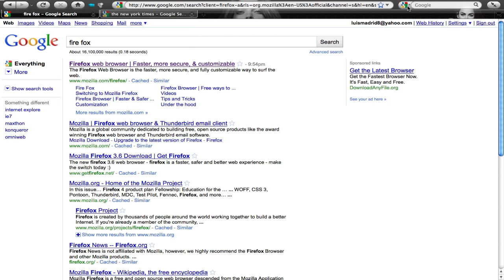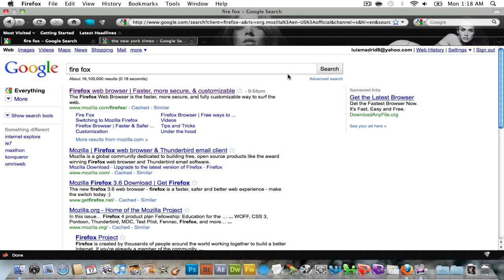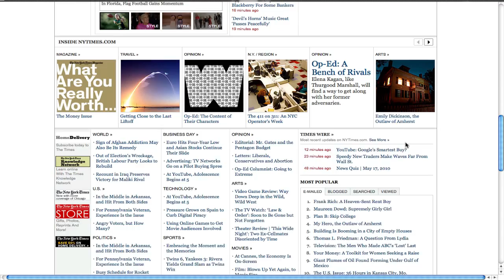Como ver internet en pantalla completa en mac con Firefox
como ver internet en pantalla completa en mac,como ver internet en fullscreen en mac,fullscreen en mac